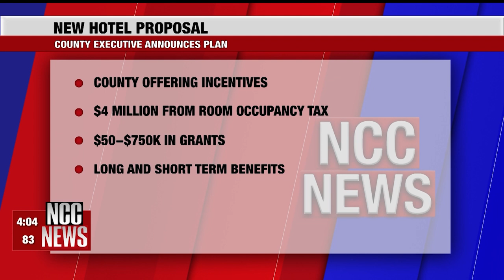New Hotel Planned for Syracuse